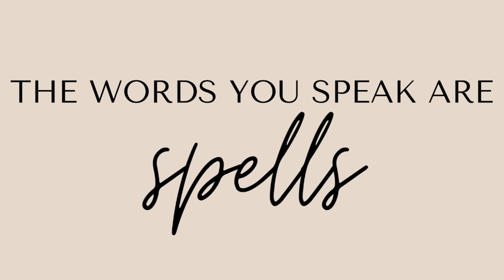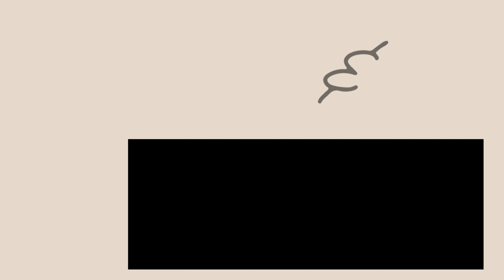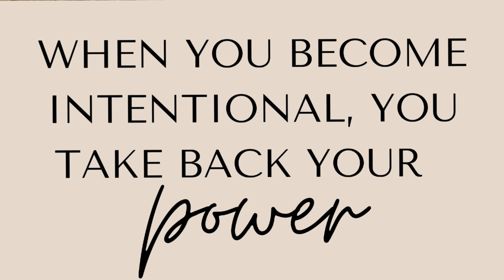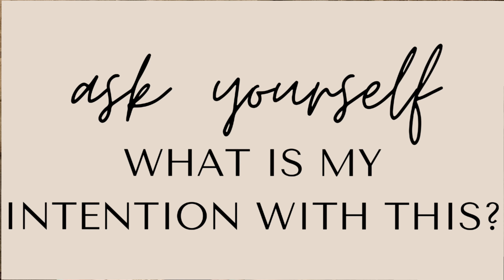THE POWER OF INTENTIONS // LIVING AN INTENTIONAL LIFE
in today’s video i’m talking all about intentions:

•the power of setting intentions
•starting your day w/ an intention
•checking in w/ yourself daily
•deciding to be glass half full
•the energy behind intentions
•intentions & manifestation

HANG W/ ME ON SOCIAL:
@alexaraesmithh [instagram]
@alexaraesmith [tiktok/clubhouse/twitter]